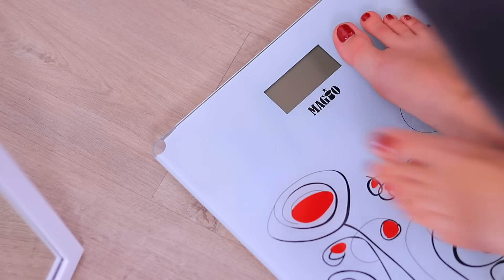Когда девушка на диете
Наверно, ни одну особу прекрасного пола диета не обошла стороной, потому что девушки обычно заморачиваются своим весом и красотой. Смотри в нашем новом видео на канале ВуХуу забавные скетчи про девушек на диете.

Композиция "Tobu & Wholm - Motion" принадлежит исполнителю Tobu.